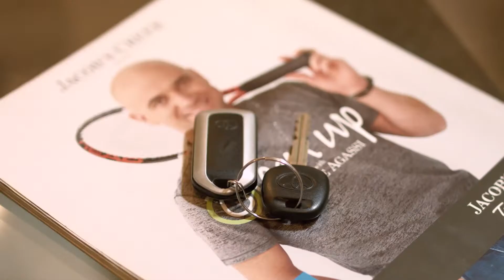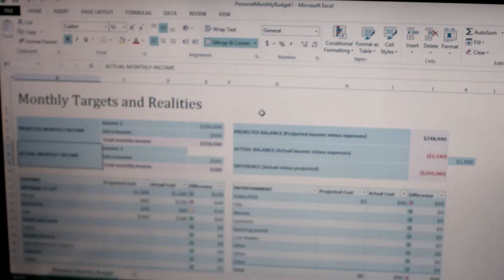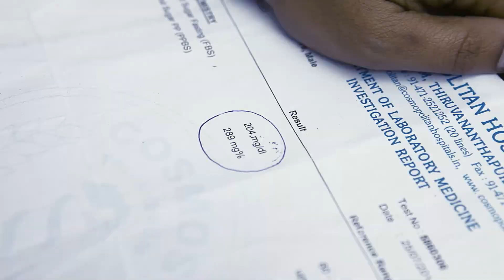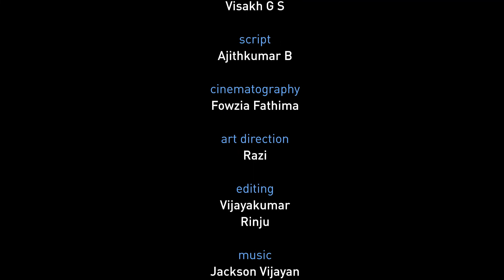MENTAL STRESS FICTION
Medical Trust Hospital and Diabetes Care Centre with the support of World Diabetes Foundation implemented a health education and intervention project titled kNOw Diabetes which aimed at the primary prevention of diabetes and other lifestyle diseases through targeted approach.